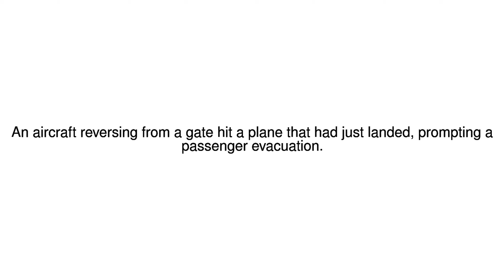News Update Plane evacuated after Toronto airport collision 06/01/18